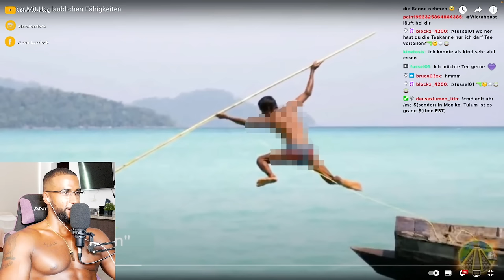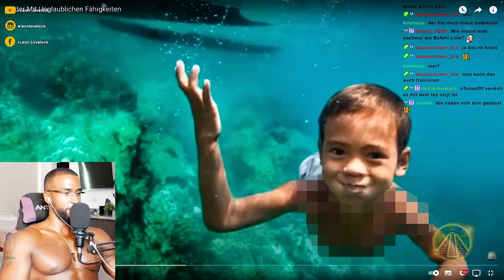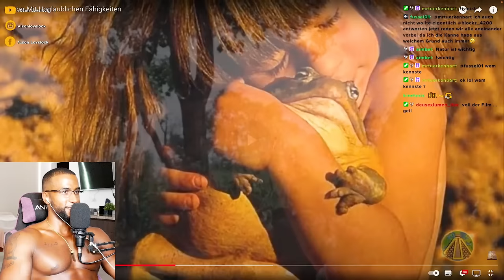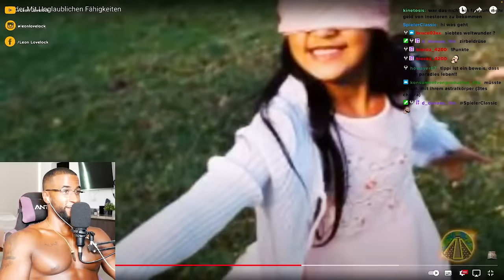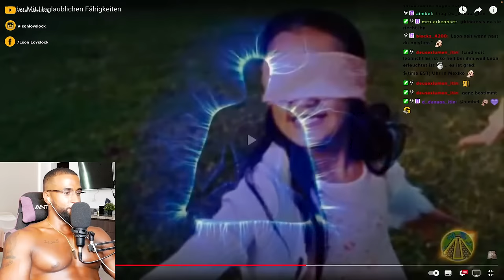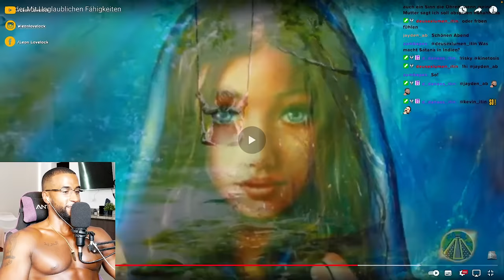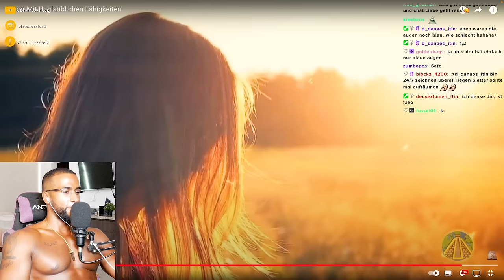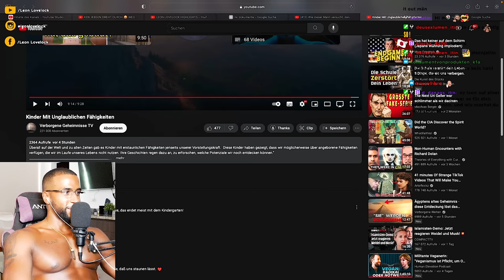WUNDERKINDER DIE VERGESSEN WURDEN! 😳 [DOKU] REACTION - Leon Lovelock